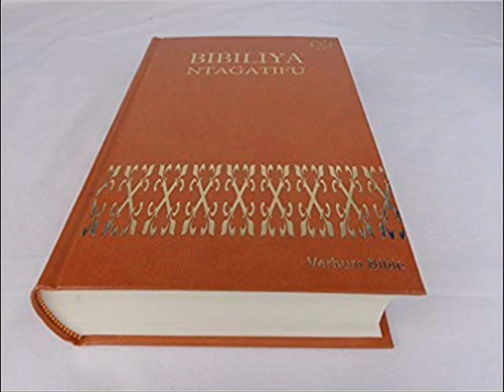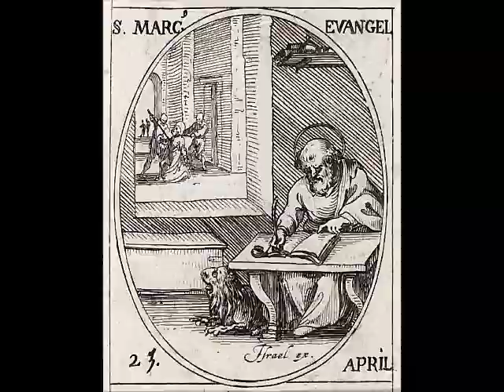Amasomo yo ku cyumweru cya 16 mu byumweru bisanzwe Umwaka B